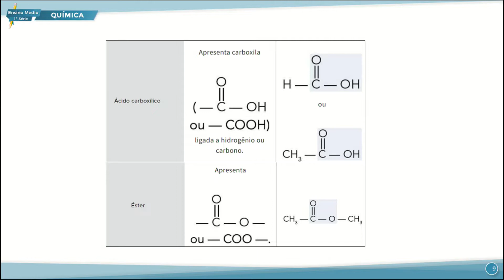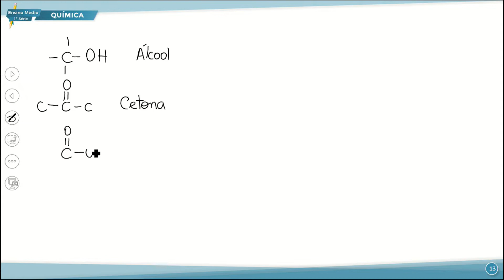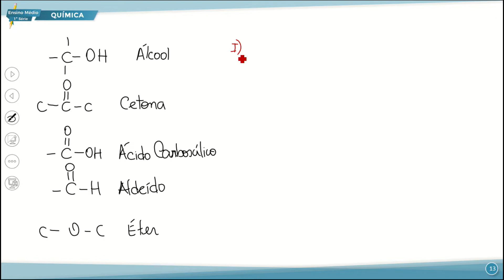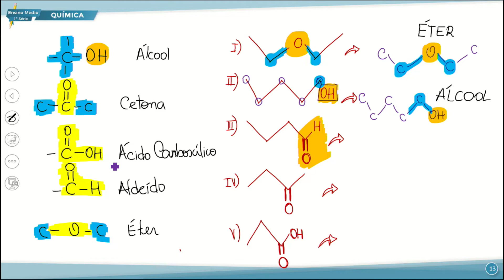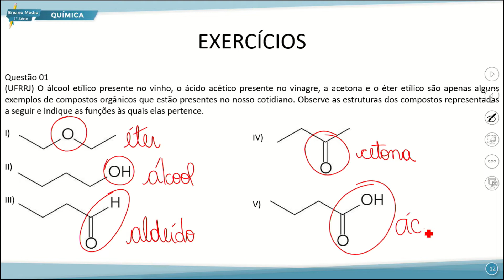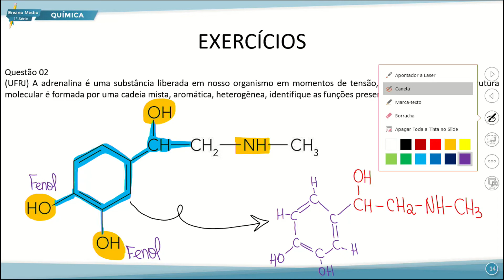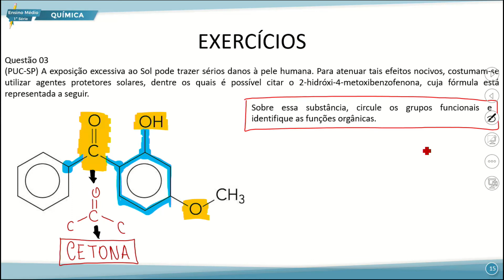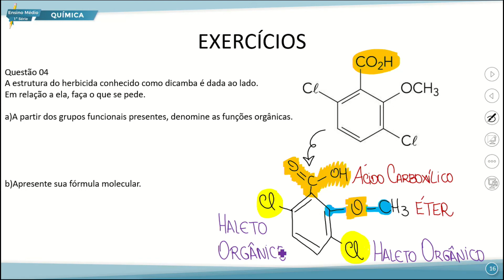E. MÉDIO 1 MANHÃ QUÍMICA 11 08 2022 FUNÇÕES ORGÂNICAS P2